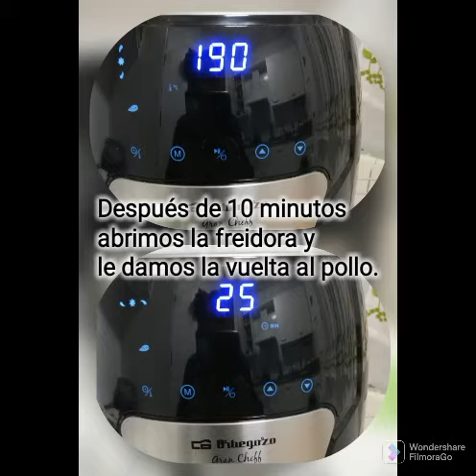MUSLOS DE POLLO EN FREIDORA DE AIRE.